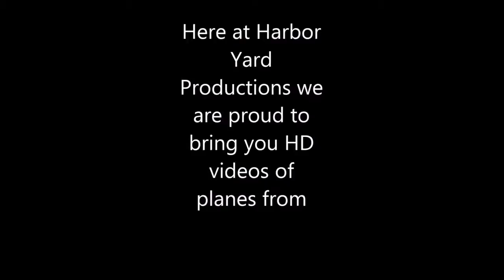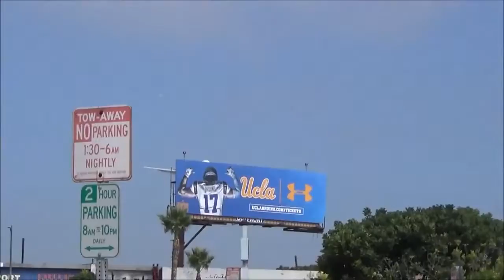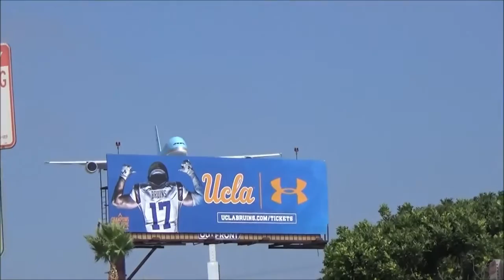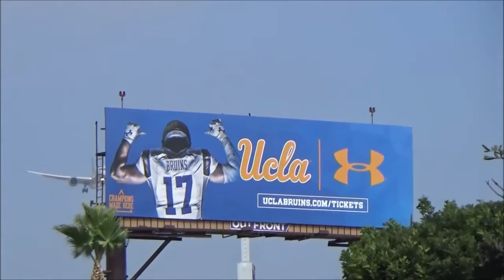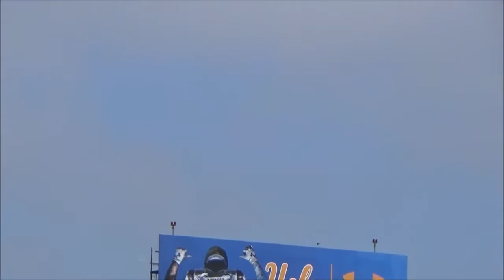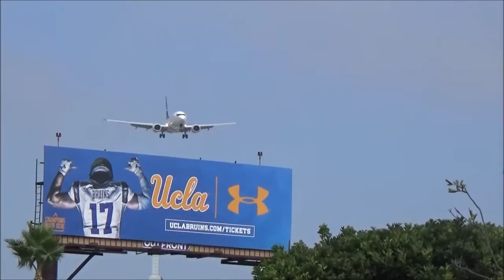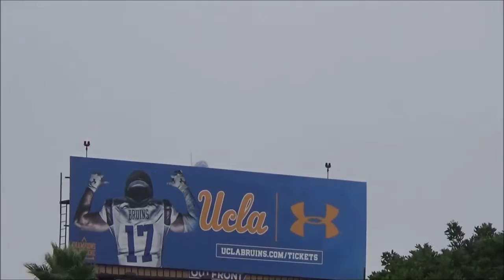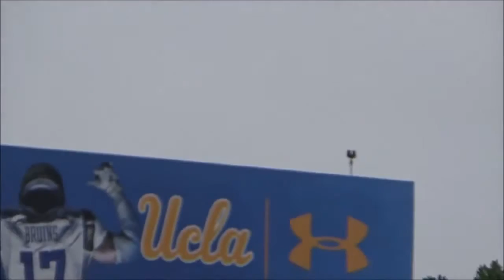8-26-17! Plane spotting LAX! Plenty of GREAT airways arriving and taking off!